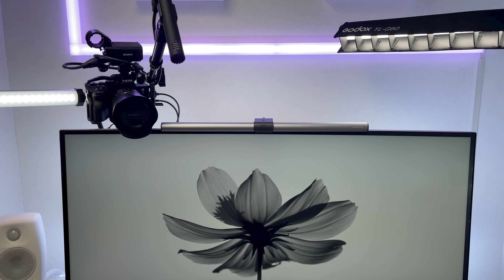【3分レビュー】デスク上に置く一脚の決定版｜iFootage RB-A200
３分間で製品のレビューをお伝えします。
今回はiFootage RB-A200、三脚やライティングスタンドの様に脚を開くスペースが必要なく、ベース部がフラットな20cmの円盤状のため、足元の邪魔になりにくい小スペースに対応した一脚です。カメラやアクセサリの取り付けが可能で、屋内でのライブ配信等の用途に最適な設計です。エクステンションチューブを回すだけで、ラウンドベースからの脱着が可能でスマートな持ち運びにも便利です。脚の伸縮はロックレバーの操作だけで、スピーディーに伸縮することができ、27cm～56cmの間でお好みの高さに調整できます。。

・iFootage RB-A200

📷撮影機材
メインカメラ：
サブカメラ：
レンズ１：
レンズ２：
ブームマイク（直撮り用）：
ワイヤレスマイク（直撮り用）：
コンデンサマイク（アフレコ用）：
ライト１：
ライト２：

🔖動画の目次
00:00  イントロ
00:15  基本スペック
00:30  同梱物
00:39  セットアップ・基本機能
01:30  機材搭載
02:13  ミニ3脚との比較
02:46  残念なところ
03:03  総評